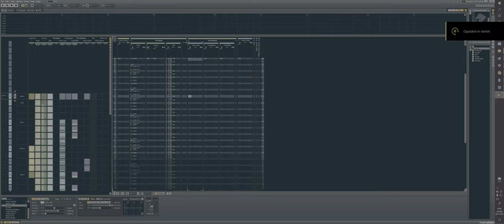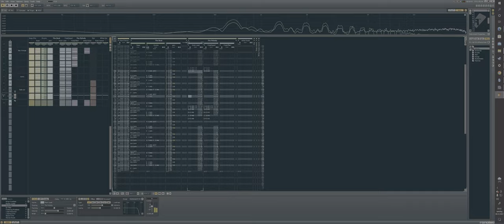Funky Fish - Im In Love With You(RE:noise 2015)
10th anniversary remake
Tracked in Renoise 3.0
Hope you enjoy my new version of "im in love with you",i made this one more uplifting and groovie. + an extended outro.